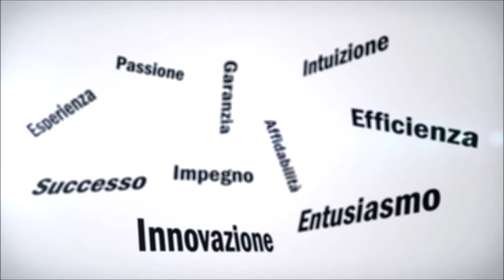"L’universo prima e dopo di noi" - Giovanni Liberati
Quando l’amore travolge il sentimento di un adolescente. In questo libro è raccontata una storia d’amore coinvolgente, attraverso il ricordo dei momenti più belli e appassionati di un amore, purtroppo, naufragato e mai più ritrovato. Dal giorno in cui i due ragazzi si trovarono sdraiati insieme a guardare le stelle, tra sguardi, carezze e insicurezze, dal giorno in cui entrambi visseroun’estate spensierata, colma della loro costante unione, fino all’arrivo dell’Inverno che divise le loro anime. Il sopraggiungere della Primavera, tuttavia, rimarca nel cuore del protagonista la bellezza di quelle forti emozioni e di quei momenti indimenticabili stampati nel cuore, accompagnati dalla luminosità delle stelle.